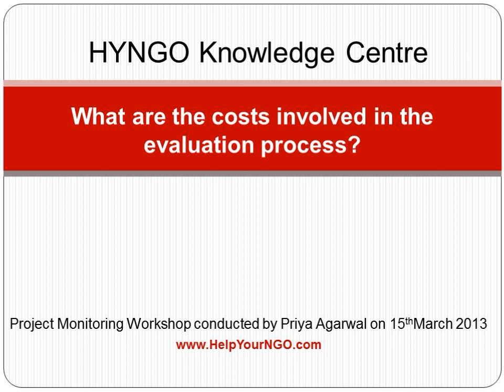What are the costs involved in the evaluation process?